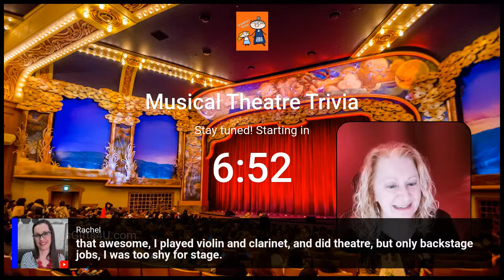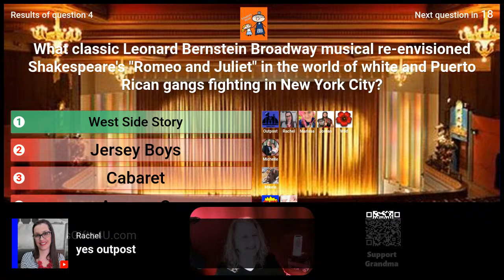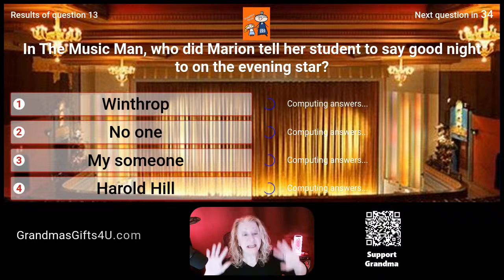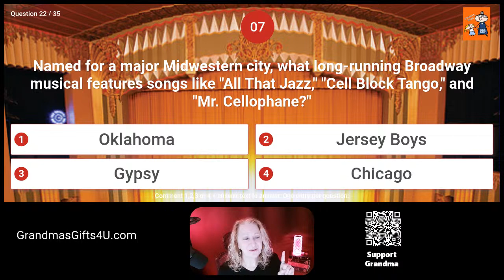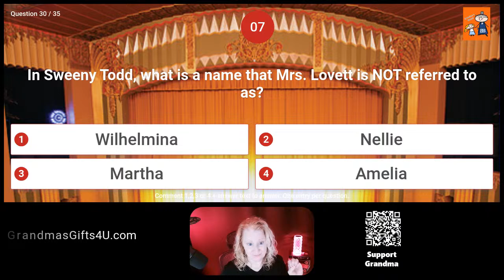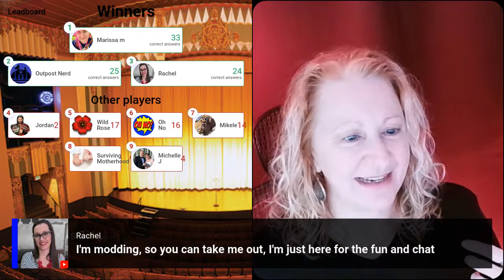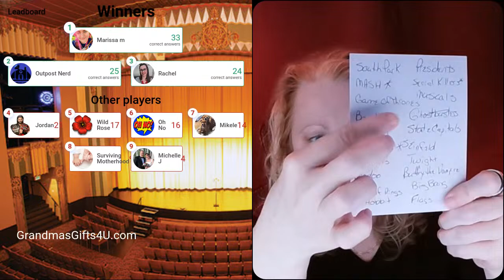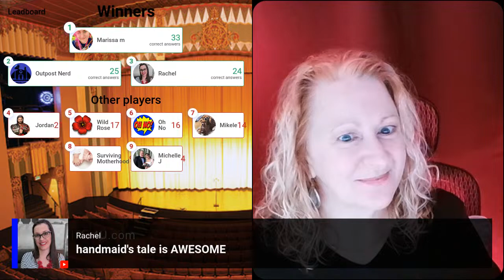🎭 Can You Ace Grandma's Ultimate Musical Theater Quiz? 🌟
Get ready to take center stage at Grandma's House with our latest video, "Broadway Showdown: Test Your Musical Theater IQ with Grandma!" 🎭✨ Whether you're a seasoned theatergoer or just love the magic of musicals, this trivia night is perfect for you. Join Grandma as she quizzes you on everything from classic hits to modern masterpieces. Will you emerge as the star of the show? 🌟

Whether you're here to learn something new or just for a good laugh, there's always something happening at Grandma's House. 🏡📚🎲

**  To play live just enter the number (1, 2, 3 or 4) to the answer as quick as possible. The answers will tabulate and winners will be shown on the leaderboard at the end.  Let's have some fun!!  Grandma can't wait to see you in the Chat!

***   REPLAY CREW   If you miss the LIVE don't worry, you can still play!  Just answer the questions yourself and try and beat those who played Live!  The more you watch and play the more you will learn.  The next time you see Grandma go Live jump in!  You'll be moving up the Leaderboard faster than you can believe!